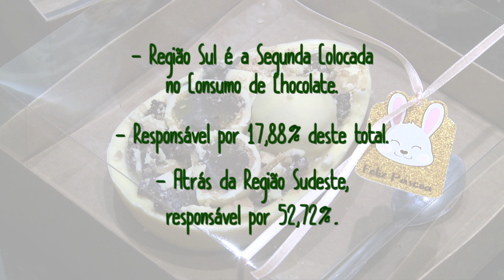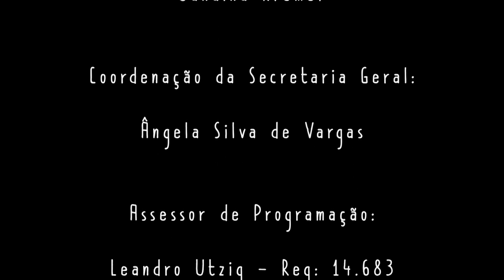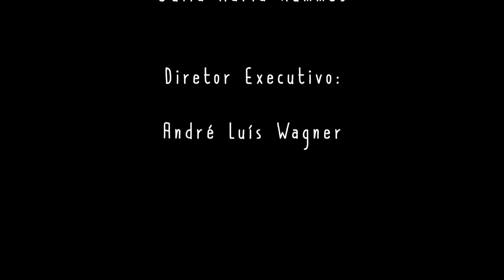Habitat: Extinção do Cacau